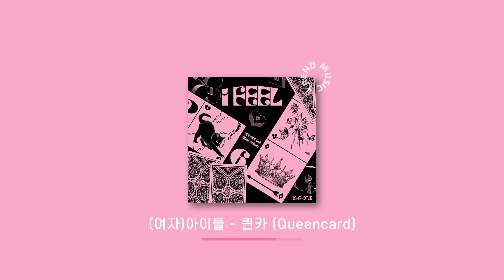[Playlist] 케이팝 플레이리스트 노래모음 찾으세요? 노동요로 딱임ㅇㅇ 광고없음